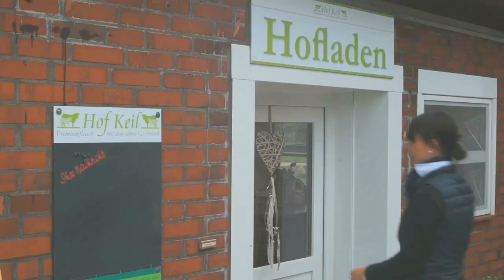Präsentationsvideo Hof Keil 2016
Edles Rindfleisch von naturnahen Weiden, das zu hundert Prozent aus regionaler Landwirtschaft stammt, ist beste Qualität. Deshalb kaufen Sie hier auf dem Hof Keil ein absolutes Spitzenprodukt mit dem echten Geschmack. Denn unser Rindfleisch ist fettarm, feinfaserig, fein marmoriert und es schmeckt ganz ausgezeichnet. Vertrauen Sie unserer Qualität und überzeugen Sie sich selbst.